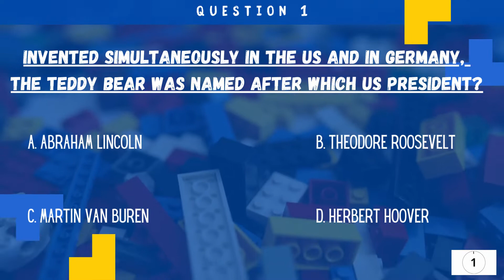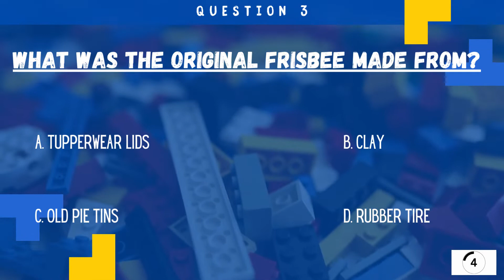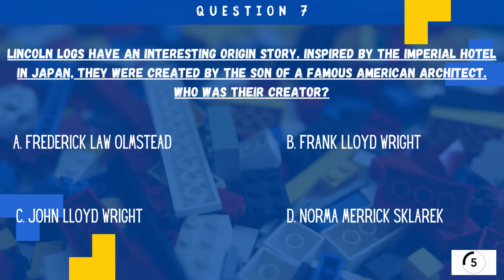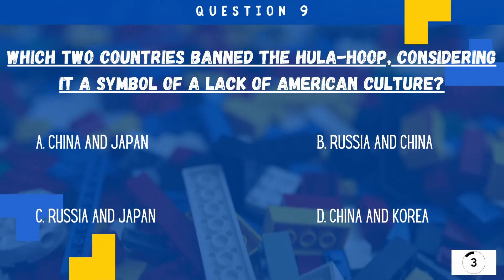Think you Know Your Toys Trivia Challenge!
In the mood for a bit of nostalgia? Come play with us!

Today's quiz is all about toys.

How many of these questions do you think you can get right?

You've got 10 questions, each worth 10 points each.

How did you do? Did any of these questions surprise you?